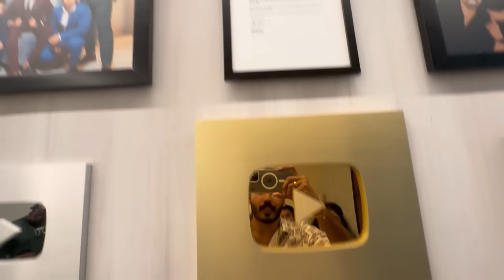ഞങ്ങളുടെ സ്വപ്നം..Dream Come True 🥹 | Dream Studio Tour | PsychoAliyanz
Zi Ha Wallpaper and Blinds
Near Erumely private bus stand
Architect Gaouri Krishna